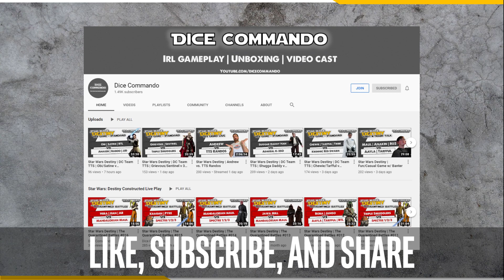Star Wars Destiny | Destiny SMASH Tournament July 3rd, 2021 - Round 3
Coverage of the Commando Team  Destiny SMASH TTS Tournament on July 3rd, 2021.